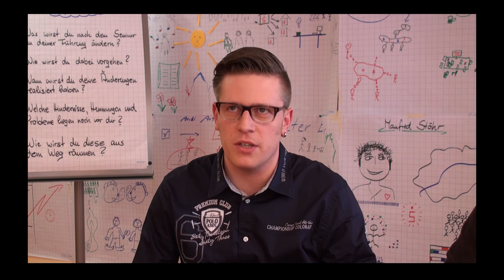Seminar 'Situative Mitarbeiterführung - Modul A' im März 2013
Video-Feedback aller Teilnehmer nach dem Seminar 'Erfolgreich in der situativen Mitarbeiterführung - Modul A' im Zeitraum 13.-16. März 2013